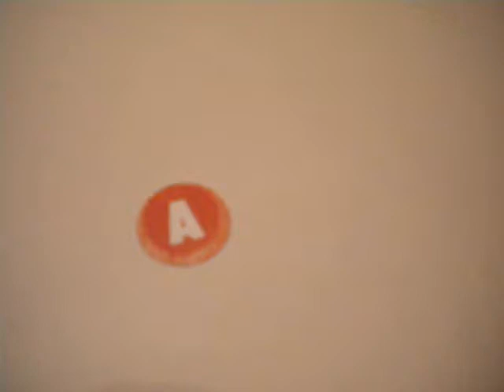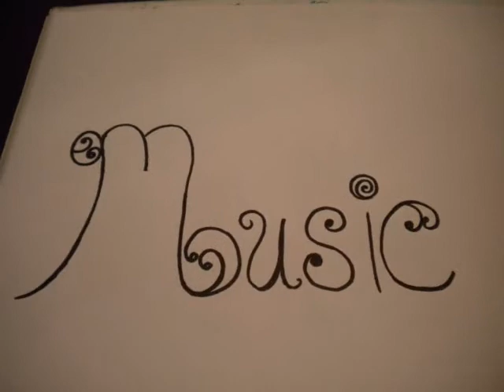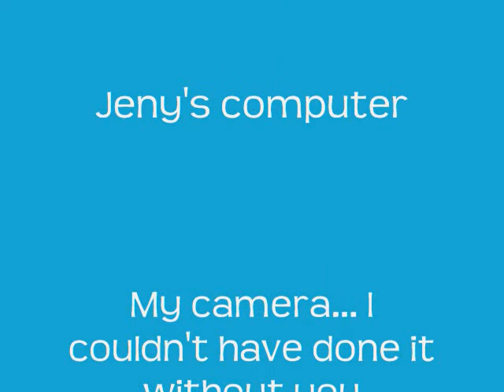Argentina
This is Amanda's video project she did for her spanish class.  It was made with over 250 cosecutive pictures. All songs were found and downloaded on iTunes.